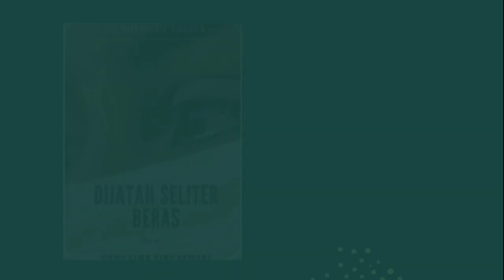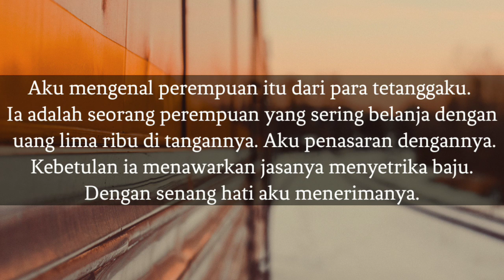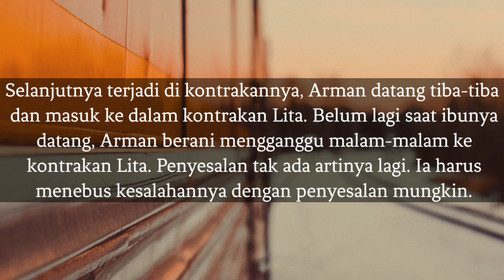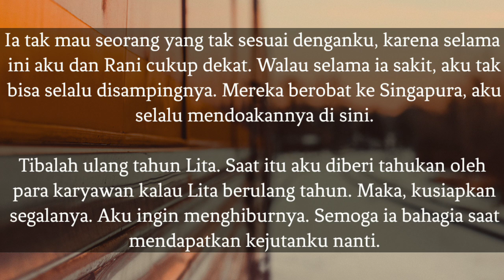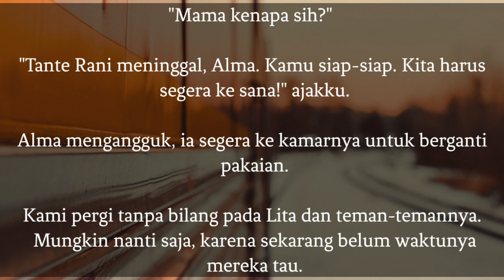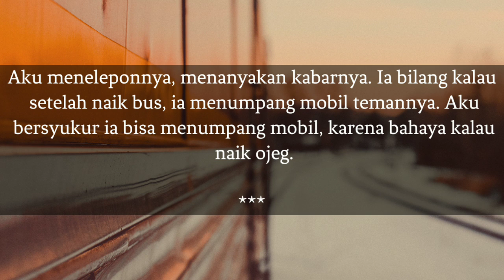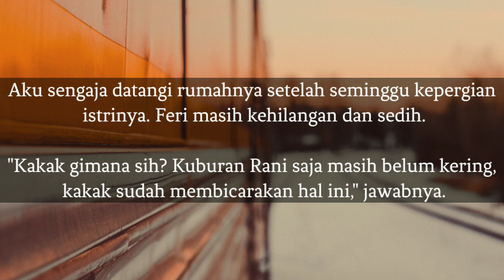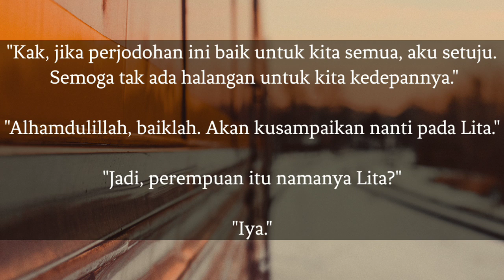Dijatah Seliter Beras dan Uang Lima Ribu Sehari